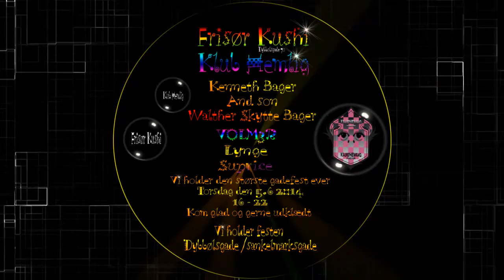Frisør Kushi / Klub Hemlig holder Gade fest torsdag den 5.6 klub 2014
Frisør Kushi / Klub Hemlig holder Gade fest torsdag den 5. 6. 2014